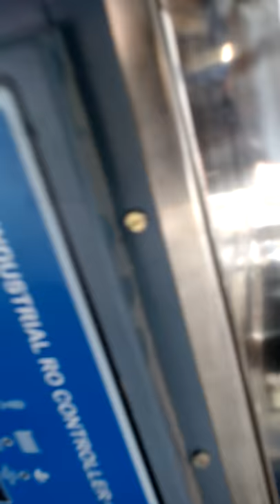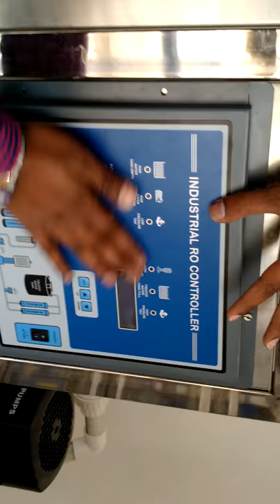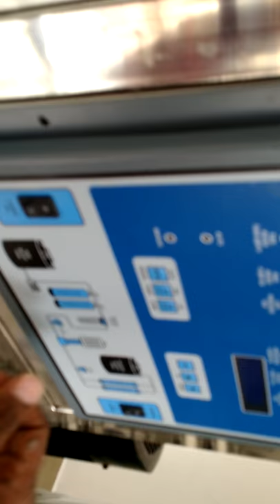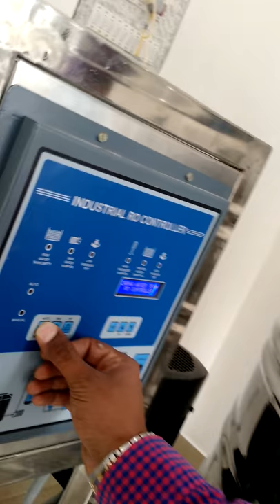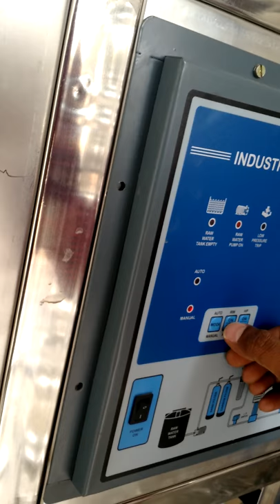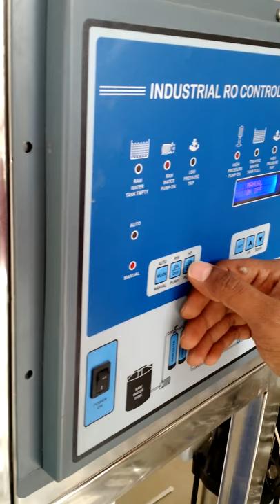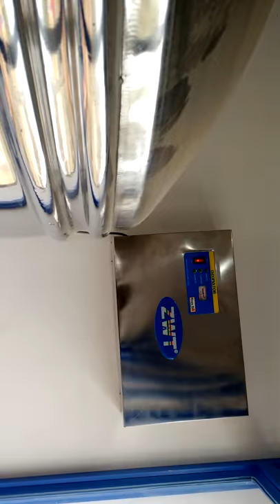Coin vending card vending ZWT ZARNA WATER TECHNOLOGY RO SYSTEM FOR PUBLIC WI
Ro system by ZWT Zarna water technology wallis explaining the basic with new control panel which digitally controlled by L&T relays the plant are used for community drinking purpose IR multicoin Vendi